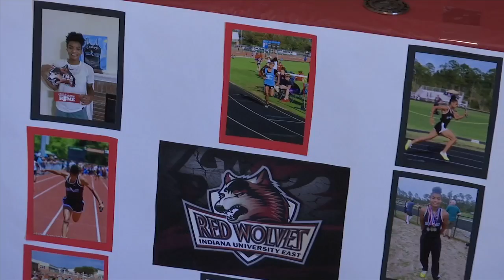North Bay Haven's Shanelle Grant signs run track at Indiana East University